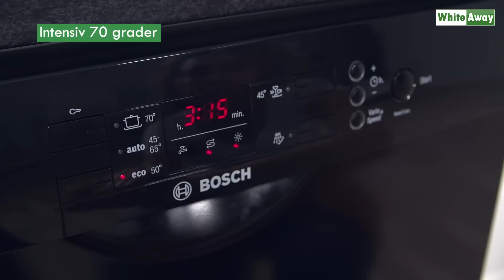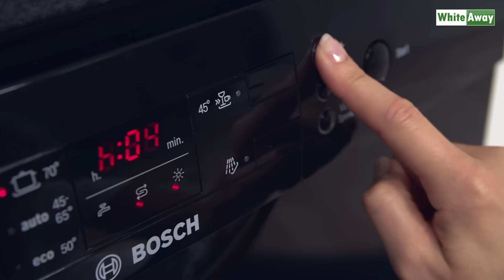Bosch SMU50M96SK opvaskemaskine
SMU50M96SK Bosch opvaskemaskine i sort